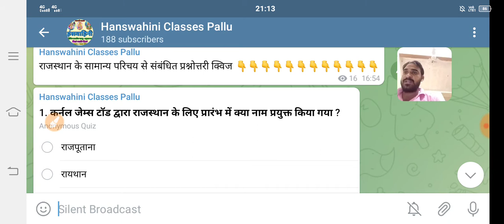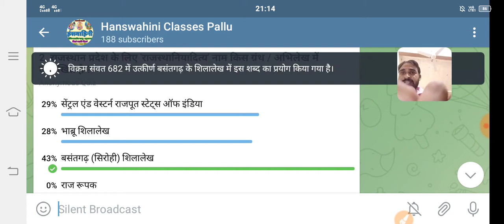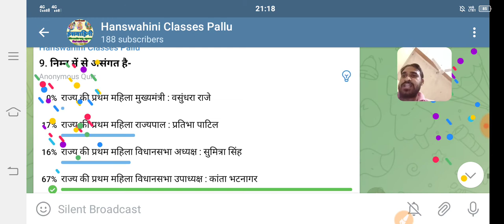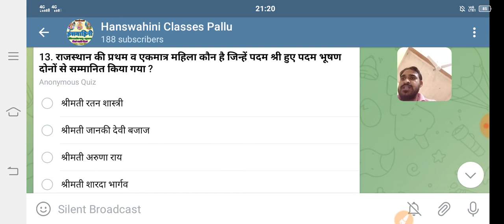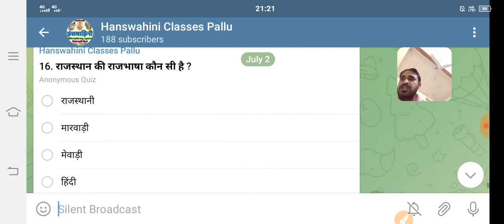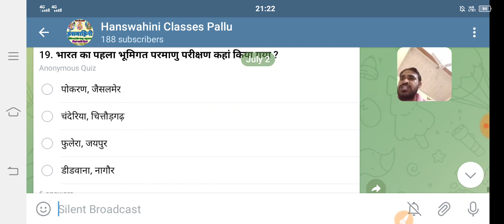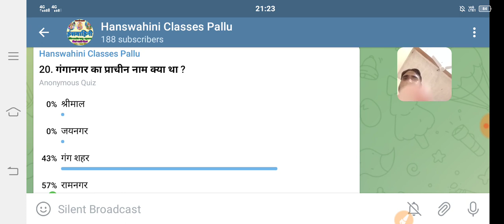Rajasthan GK Quiz || Rajasthan GK Questions || Rajasthan GK Important Question || Rajasthan GK Trick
राजस्थान के सामान्य परिचय से संबंधित गत परीक्षाओं में पूछे गए महत्वपूर्ण प्रश्नों का विश्लेषण।

🙏🌷🙏🌷🙏🌷 सधन्यवाद 🌷🙏🌷🙏🌷🙏

स्थान : नोहर बस स्टैंड के पीछे, बुडानिया हॉस्पिटल के पास, पल्लू
निदेशक : हरि सिंह राठौड़ पल्लू (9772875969)
संचालक : रणवीर सिंह राठौड़ पल्लू (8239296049)
व्यवस्थापक : उदय सिंह राठौड़ पल्लू (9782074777)